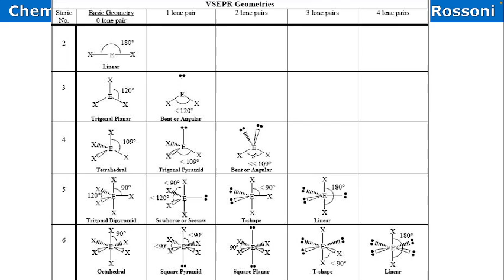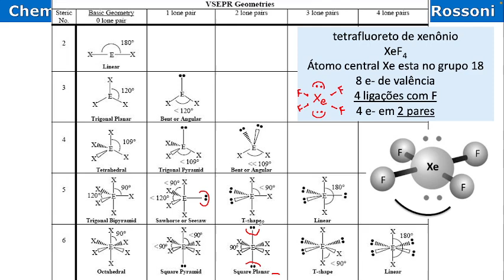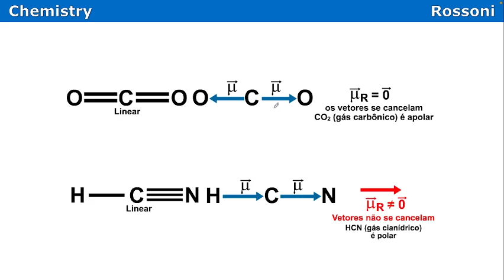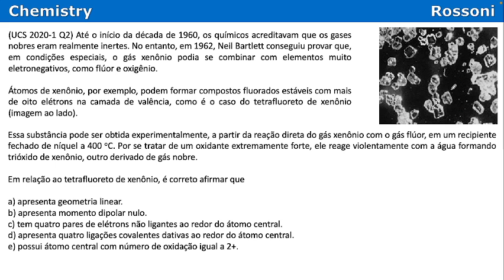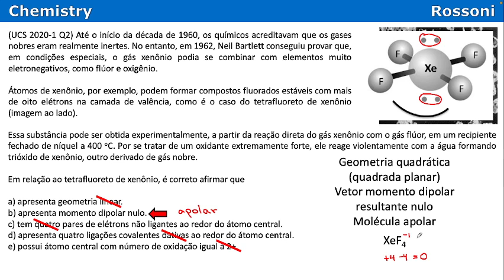UCS 2020-1 verão - Questão 02 - Geometria molecular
oiii

Entre para o nosso canal QUÍMICA NA UCS no Telegram e receba materiais, listas de exercícios e resoluções em vídeos

Bons estudos!

Timestamps
0:00 - leitura da questão

(UCS 2020-1 Q02) Até o início da década de 1960, os químicos acreditavam que os gases nobres eram realmente inertes. No entanto, em 1962, Neil Bartlett conseguiu provar que, em condições especiais, o gás xenônio podia se combinar com elementos muito eletronegativos, como flúor e oxigênio.

Átomos de xenônio, por exemplo, podem formar compostos fluorados estáveis com mais de oito elétrons na camada de valência, como é o caso do tetrafluoreto de xenônio (imagem ao lado).

Essa substância pode ser obtida experimentalmente, a partir da reação direta do gás xenônio com o gás flúor, em um recipiente fechado de níquel a 400 oC. Por se tratar de um oxidante extremamente forte, ele reage violentamente com a água formando trióxido de xenônio, outro derivado de gás nobre.

Acesso em: 2 set. 2019. (Parcial e adaptado.)

Em relação ao tetrafluoreto de xenônio, é correto afirmar que

a) apresenta geometria linear.
b) apresenta momento dipolar nulo.
c) tem quatro pares de elétrons não ligantes ao redor do átomo central.
d) apresenta quatro ligações covalentes dativas ao redor do átomo central.
e) possui átomo central com número de oxidação igual a 2+.